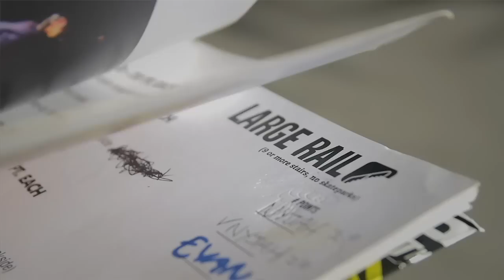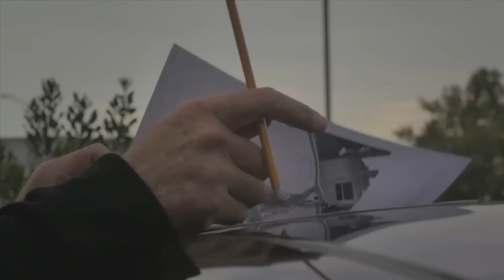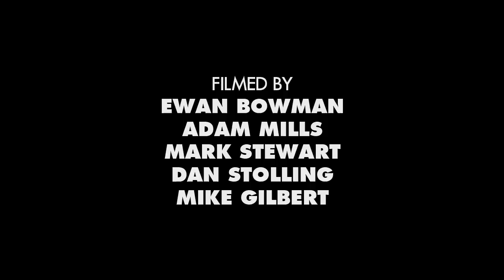King of the Road 2014: Episode 4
Evan Smith gets a heavy NBD, Nyjah kills the MILF game and Majerus goes for the grind of his life. This KOTR is out of control!